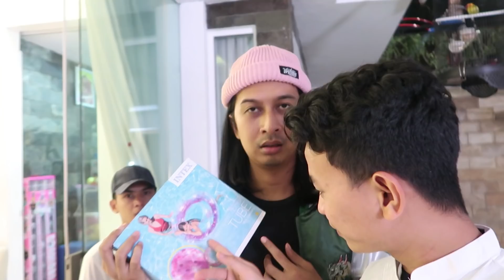DIBUANG SAYANG.. - Yang Gak Tayang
Buat TheRicis yang mau tau lebih soal ricis, install ini sekarang